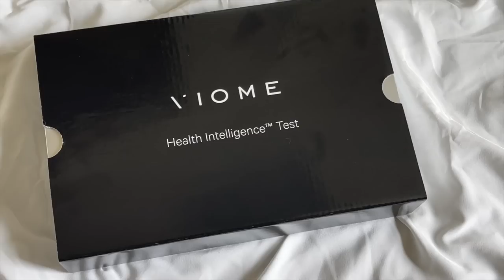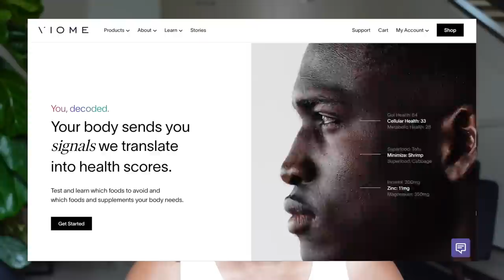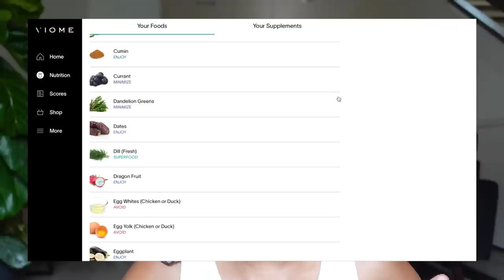what i've been eating | fav meals for gut health 🌿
what I eat for gut health. :)

0:00-2:10 intro
2:11-6:25 sponsor
6:26-8:04 morning movement
8:05-12:44 breakfast
12:45-15:17 little chat
15:18-17:03 lunch
17:04-22:30 dinner

plntbasedprincess™ is a platform that shares conscious lifestyle content. Consciousness looks different for everyone but for me, it’s being aware and intentional with everything I do, specifically in the areas of health, mental wellness and sustainability. On this platform, I share content such as vegan/plant based what I eat in a day videos, wellness content, thrift hauls, thrift with me videos, productive vlogs, and so much more. Thank you so much for being here. I hope you enjoy your time here with me. 💕